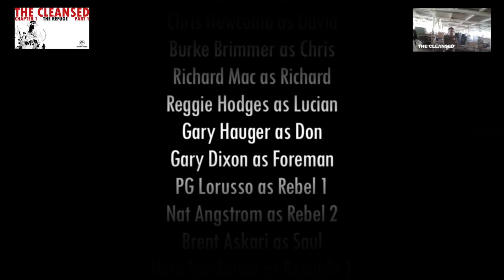The Cleansed Chapter 2 Part 3 "The Christening" | Epic Post-Apocalyptic Audio Drama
There is cheering, parading, fanfare in the streets.  The Republic celebrates the downfall of John Prophet, calling him oppressor and turning on the electricity of a machine called the Citadel.  In the shadows of this celebration, a dark figure has allied John Prophet's lost soldiers to rescue Zeke. Zeke has been held by the Republic, in hopes that he can reveal John Prophet's destination. But it soon grows clear that Zeke's loyalty may be bought.

The Cleansed is a post-apocalyptic audio drama podcast of our times. 15 years have passed since a traumatic undoing of society called "The Breaking." We follow two interlocking stories -- one, of THE REFUGE, where Maria and Luke, sister and adopted brother, grow up in a hardscrabble life of subsistence farming and homemade solar and wind powered tools. Their life is interrupted when John Prophet, a ghost from their parents' past, comes riding in one fine afternoon.
Prophet comes because far away, in THE REPUBLIC, a new force is rising -- a force from across the ocean bearing military might and an iron fist. This new regime promises to subjugate what scraps of freedom are left in this fallen land. And in their wake, a more ominous shadow grows...